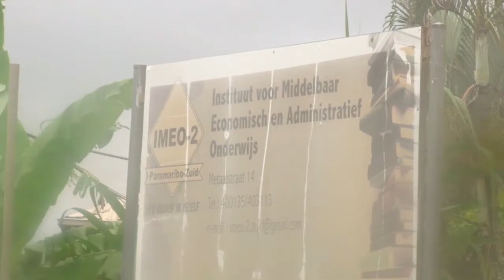25 05 2018 Lucien Rotsburg over sluiting scholen